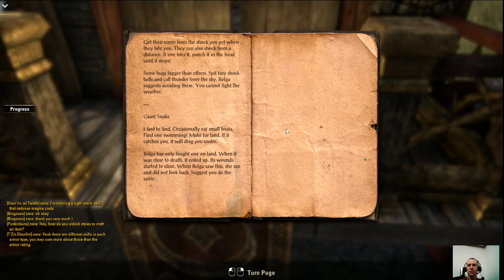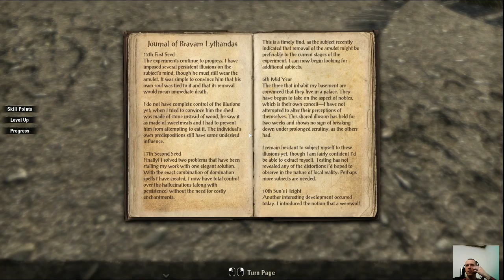Elder Scrolls Online Beta with SleepyFrau Part 9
Phantom Ryu and SleepyFrau try out the Elder Scrolls Online Beta weekend - with no NDA!
so come see!